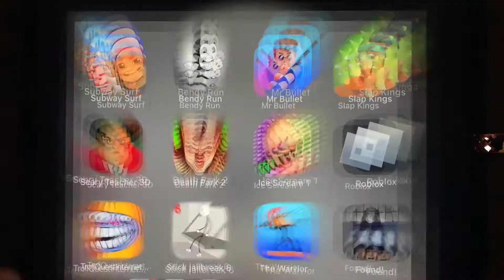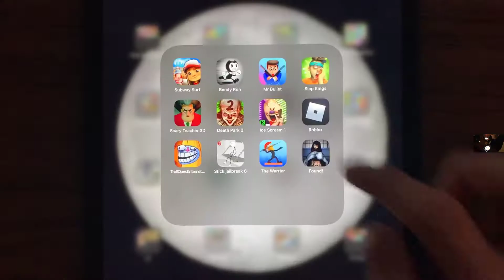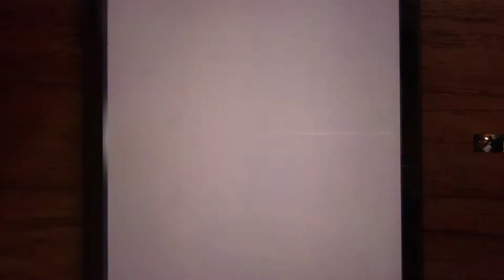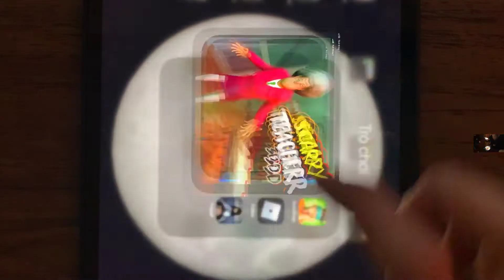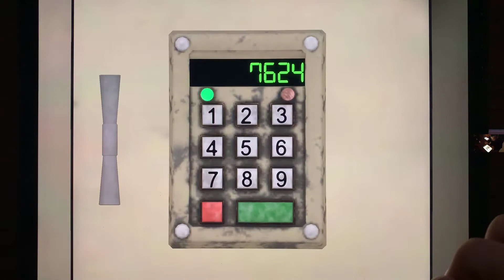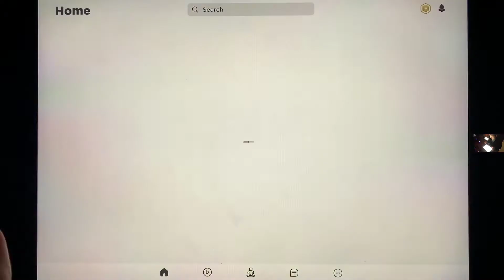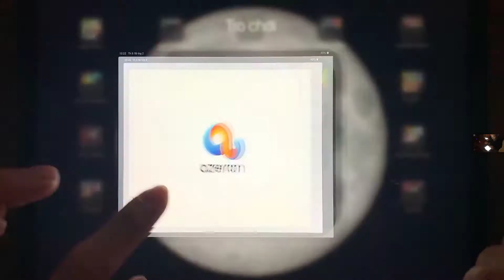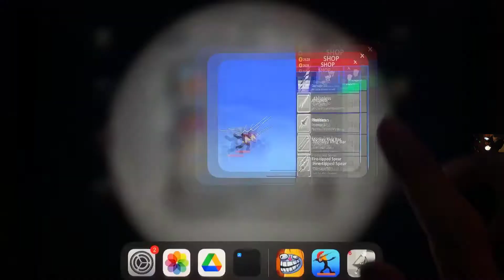Subway Surf,Bendy Run,Mr Bullet,Slap Kings,Scary Teacher 3D,Death Park 2,Ice Scream 1,Roblox .......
SubwaySurf , BendyRun , Mr Bullet, Slap Kings, Scary Teacher 3D, Death Park 2, Ice Scream 1, Roblox, Troll Quest Internet Memes, Stick Jailbreak 6, The Warrior, Found